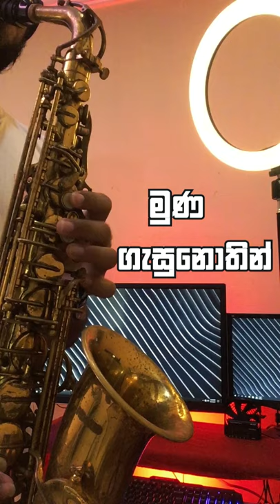Yohani De Silva - Aaye ආයේ | Saxophone Cover | K - Studio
⭕ Song Detail -
Artist: Yohani De Silva